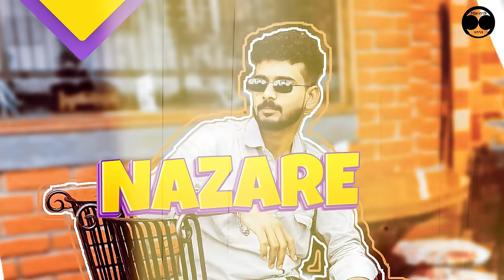Nazare (Full Video) | Ajay Jaswal Ft. Veenu Tajowal | Latest Punjabi Songs 2023 | New Punjabi Songs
Title : Nazare
Singer : Ajay Jaswal Ft. Veenu Tajowal
Lyrics : Veenu Tajowal
Video : GC Production
Poster : GC Production
Label : Mann13 Records
Online Promotions : Varinder Sandhu

(This Song is Subject To Copyright of Mann13 Records)